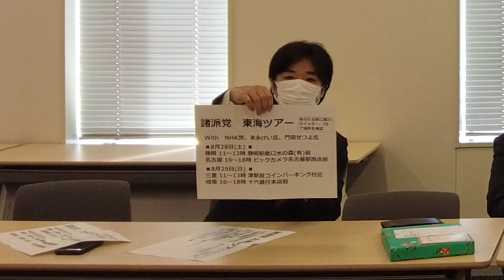浜田聡参議院議員より国会報告 黒川敦彦つばさの党代表から諸派党構想ツアーの案内 第3回党幹部会見2 NHK党 2021/08/20